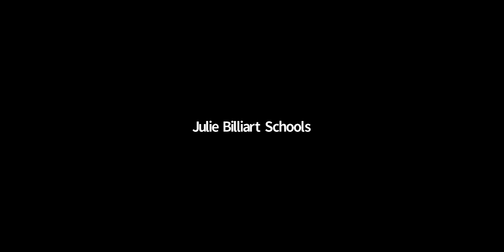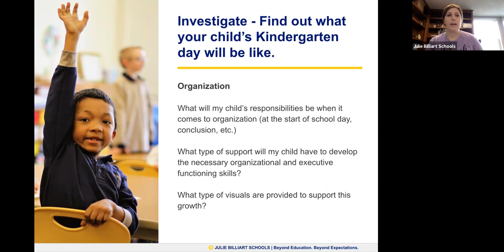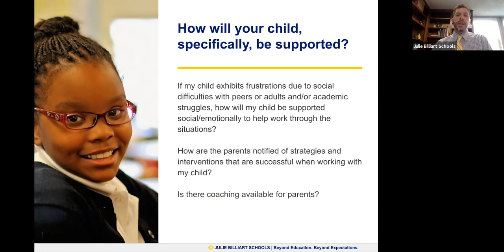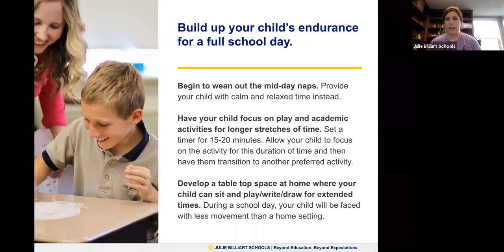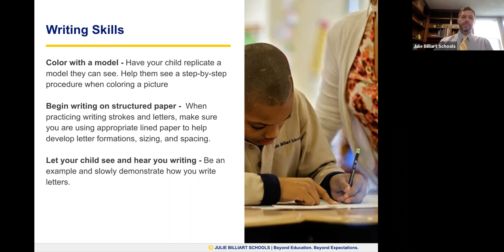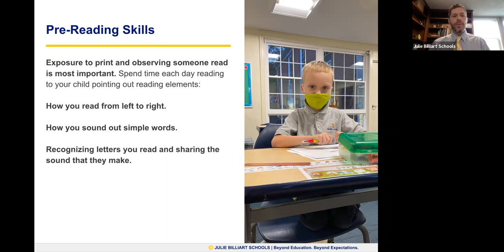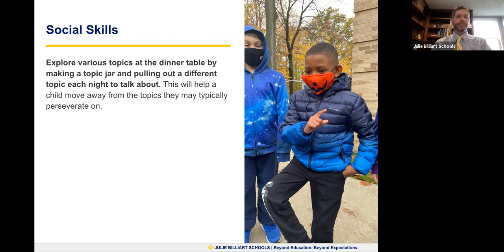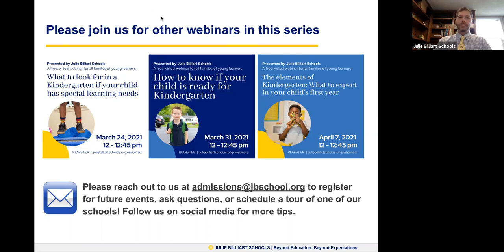Transitioning your child to in person Kindergarten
In a typical year, many young learners aren’t used to a full day of stimulating in-person learning and activities. Add COVID-19 into the scenario, and families may question if their child is ready to spend a day inside of a classroom. In this webinar, hear from certified intervention specialists about making the transition from home or pre-K to Kindergarten. We’ll cover what you and your child can expect in terms of stamina, environment, activities, safety, and more.

Attendees will walk away with:
- Activities to do at home to prepare your child for in-person instruction
- Questions to ask your Kindergarten teachers and administrators as the school year approaches
- Strategies to build your child’s endurance for the school day
- What social expectations your child should expect in the classroom

Hosts
Jason Wojnicz, M.Ed., Principal of Julie Billiart School Akron
Alyssa Szpalik, Intervention Specialist at Julie Billiart School Akron

4982 Clubside Rd.

380 Mineola Ave.

3600 Crocker Rd.